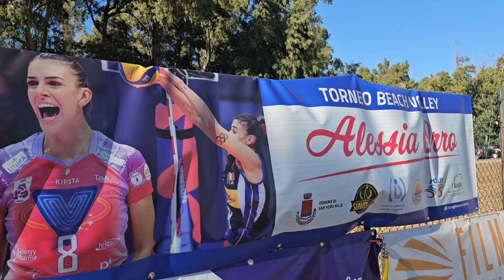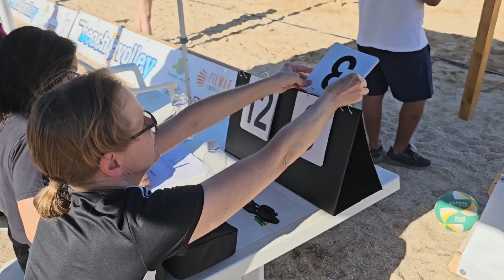A San Vero Milis il torneo di Alessia Orro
Grande partecipazione di atleti, 200 in tutto, per la festa in onore della pallavolista di Narbolia. "Sono molto soddisfatta" - dichiara Alessia. Ottima l'organizzazione della Sunvolley